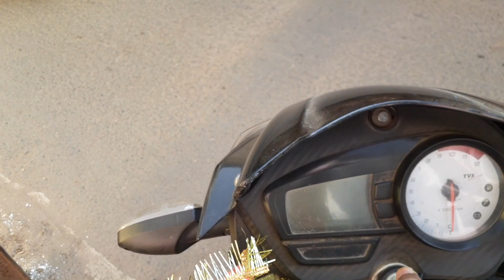⛄Christmas Vlog 2020||🎄Christmas🎄 Ranchi 2020|| Vikash Vlogs video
ummid Hai yah video aap log ko pasand aaege..
aur Hamare channel per Nahin Hai To vikash vlogs video